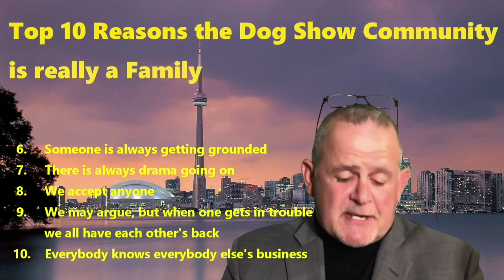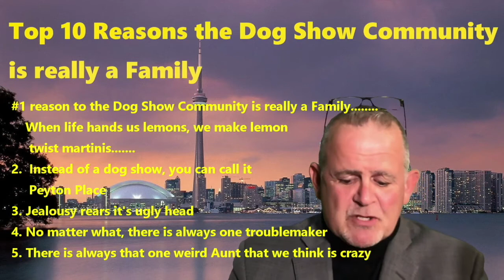Will’s World – Top 10 Reasons the Dog Show Community is Really A Family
Will Alexander Drops Some Knowledge About What’s Happening in the Sport of Dogs. It’s Deep… It’s Humorous… It’s Provocative… It’s Will Unfiltered! This week Will gives us his Top 10 Reasons the Dog Show Community is Really A Family